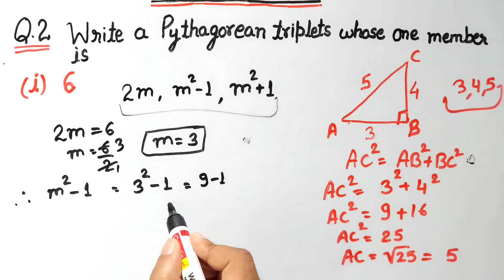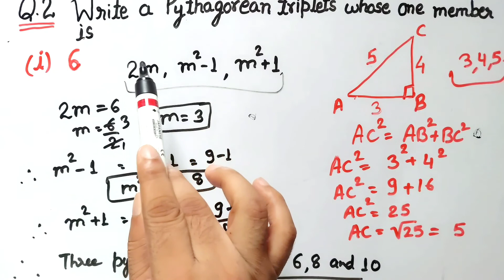Exercise 6.2 Question 2 class 8 | Pythagorean triplets class 8 | Q2 ex 6.2 class 8 | maths class 8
In this video, we will solve question 2 of exercise 6.2 squares and square root chapter 6 class 8 mathematics
Q2. Write a Pythagorean triplet whose one member is:
(i) 6
In this video, we will understand the detailed concept of Pythagorean triplets along with their formula
How to find Pythagorean triplets if one member is given

In this channel, you can find the complete Solution for maths class 8 in detail.